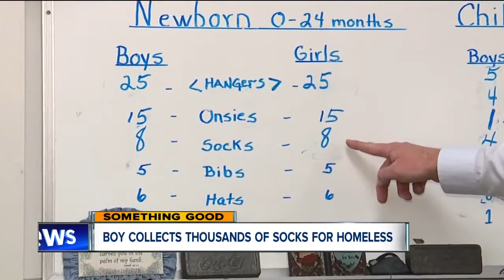7-year-old boy collects, delivers thousands of socks for homeless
Sometimes the greatest gifts come from little people with big hearts.